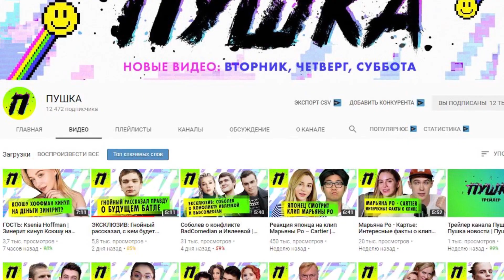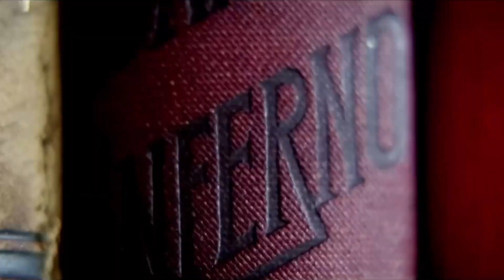ТОП 10 ЛУЧШИХ РЭП-НОВИНОК НЕДЕЛИ 02.09.18 / BOULEVARD DEPO, OBLADAET, LIZER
В этом ролике я расскажу вам про лучшие рэп-новинки вышедших за эту неделю. Надеюсь я помогу вам добавить новой музыки в ваш плейлист. Ну а сегодня в выпуске мы рассмотрим клипы и песни таких исполнителей как: PHARAOH, LIZER, OBLADAET, Boulevard depo, Eminem, 6ix9ine и другие.